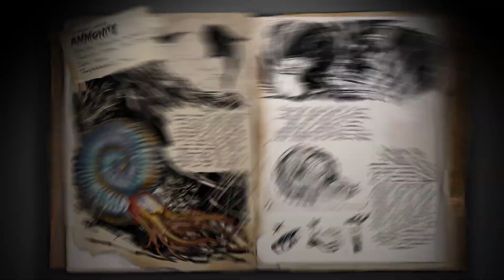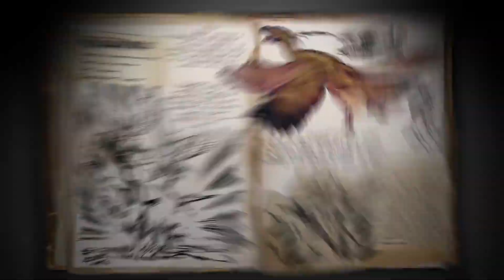Update Patch 255 Electrophorus, Microraptor, Ammonite, Thylacoleo, Tek Structures!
Update 255:
* New Dino: Electrophorus!
* New Dino: Microraptor!
* New Dino: Ammonite!
* New Dino: Thylacoleo!
* New Structure: Tek Forcefield
* New Structures: Tek Tileset & Tek Doors
* New additional head head hairstyle and additional facial hairstyle
* 30 new Explorer Notes